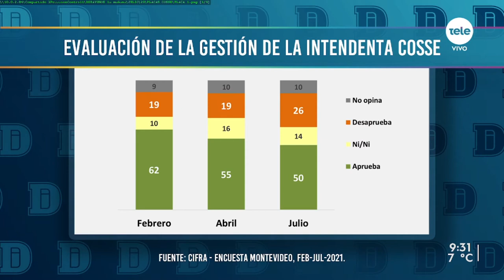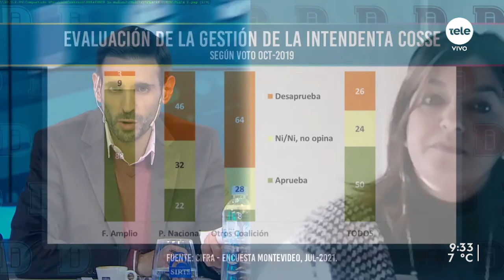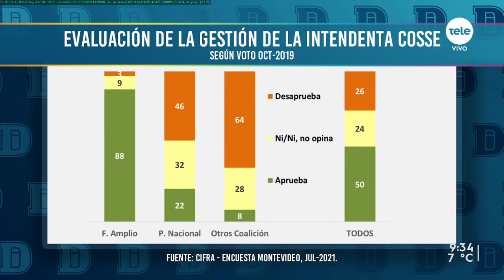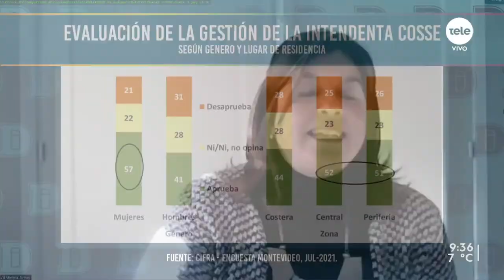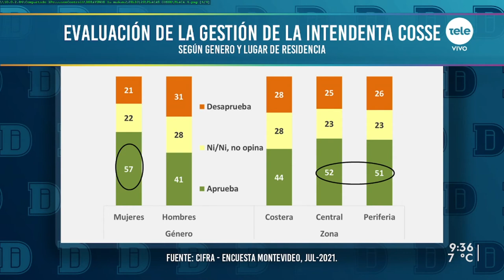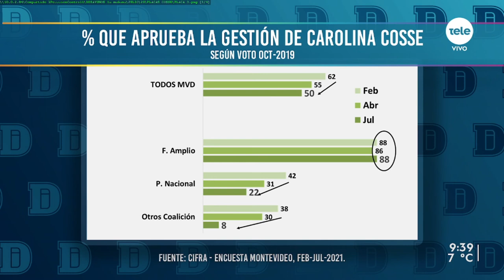Según Cifra "el 50 % de los montevideanos aprueba la gestión de Carolina Cosse"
Conversamos con la directora de Cifra, Mariana Pomiés, quien nos explicó sobre los resultados de la encuesta de la gestión de la intendenta de Montevideo, Carolina Cosse.